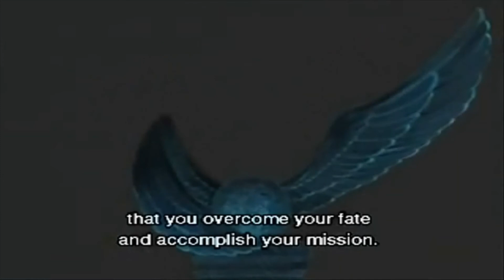DNエンジェル - Groovy Blue - Dark (ダーク) by Masaya Onosaka (小野坂 昌也) AMV + lyrics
DNエンジェル - GroovyBlue - Dark (ダーク) AMV + lyrics

DNANGEL (ディー・エヌ・エンジェル) D.N.Angel;
 天使怪盜;
RELEASE DATE: march 1997 - December 1997 /
STATUS: completed (January 2021)
VOLUMES: 20  単行本 tankobon
VOLUMES RECOPILATION: 10 風番 kazeban
NEW EDITION volumes release: January - May 2021
WRITTEN: Sugisaki Yukiru (杉崎ゆきる)
ILLUSTRATION: Sugisaki Yukiru (杉崎ゆきる)
EDITORIAL/MAGAZINE: 月刊 Asuka (JAPAN) KADOKAWA
ANIME: 26 episodes (2003) TV TOKYO

Lyrics + translation
mou sukoshi de kizutsukeru
sure sure no ai ga ii
mou sukoshi de moe tsukiru
sure sure no yoru ni ikiteru yo

mirai nante Groovy Blue
okubyouna koujitsu
dare datte
haka nakute
kanashii

kawareteiru Groovy Blue
karorii taka souna
janku fuudo
musaboru
koneko sa

jirasareru youni
mezametai
mienai mono kara
nogatai

sure sure no kyori ga ii
mou sukoshi de shin de yuku
sure sure no kisu daki ga hoshii

sure sure no yoru ni iki

sure sure no kisu dake ga hoshii